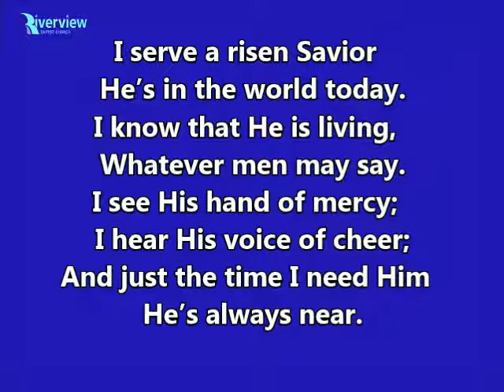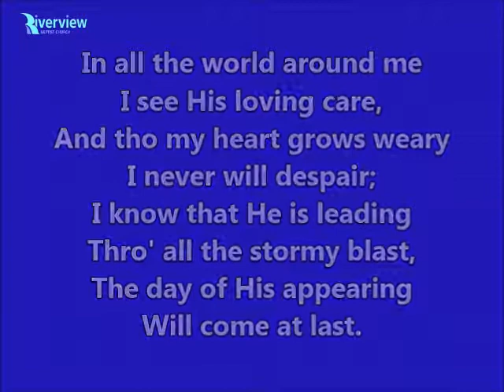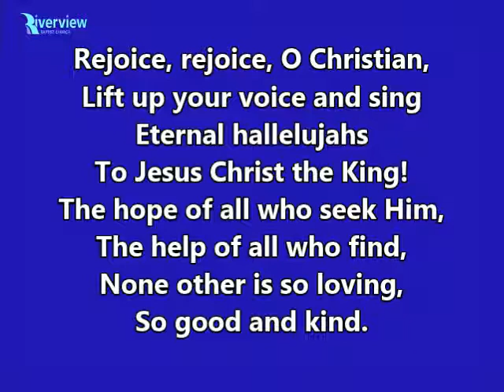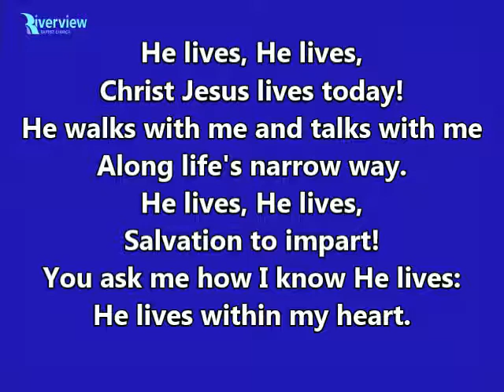He Lives Hymn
Riverview Baptist Church
Woodbridge, VA
Worship/Lyric Vids by Michael Faulkner